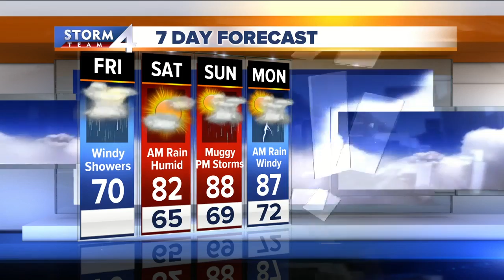Wet and sticky Friday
It will be very breezy with a southerly wind at 10-15mph to bring in slightly higher dew points despite the temperatures being stuck mainly in the 60s and low 70s.